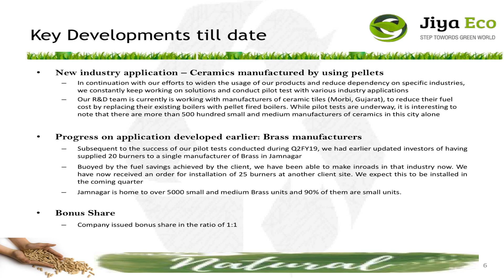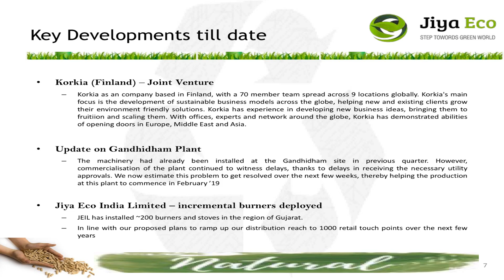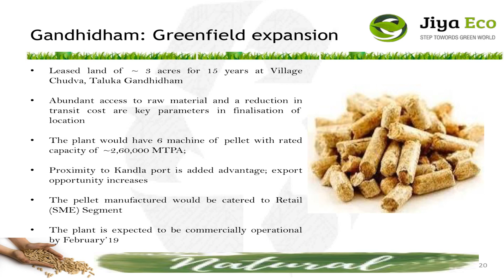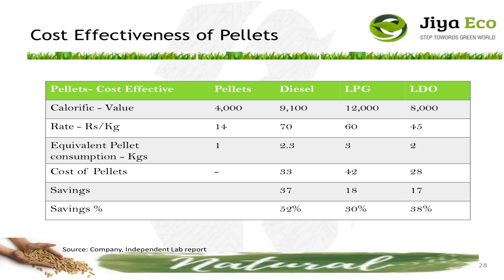Jiya Eco Products Ltd Investor presentation for Dec 2018 results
Jiya Eco-Products Ltd -Investor presentation for Dec 2018 results as published by the company